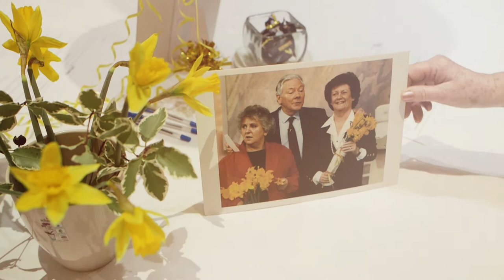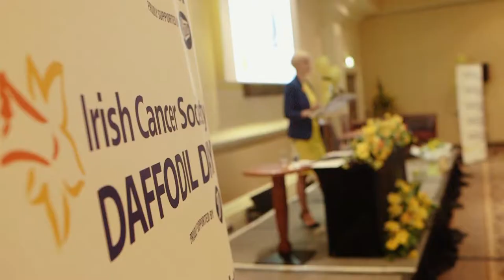Daffodil Day 2018 Informational Video |Irish Cancer Society